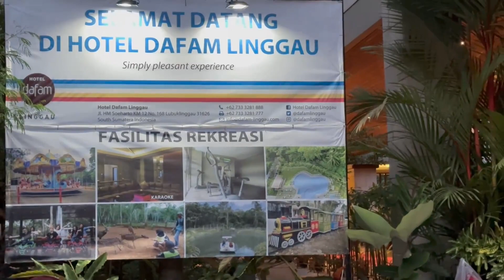KONVOI JEEP GLADIATOR TERBARU JAKARTA - SUMATERA - JIO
BRI LIGA 1
BMW GS
SPORT BIKE
BUS MANIA
INFO LOKER
MOTOR VLOG
REPSOL RACING
KAWASAKI NINJA
HARLEY POG
AREMANIA KAWAL AREMA
BALAP LIAR
DRAG RACE
MODIF MOTOR
BAN CACING
DUAL PURPOSE
SUNMOTRET MALANG